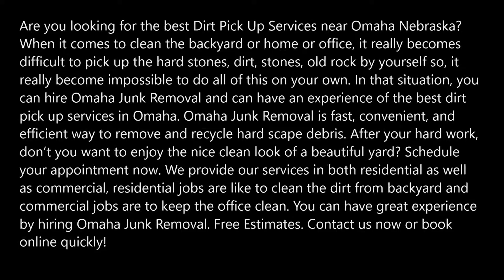Dirt Pick Up Services In Omaha NE | Omaha Junk Removal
Are you looking for the best Dirt Pick Up Services near Omaha Nebraska? When it comes to clean the backyard or home or office, it really becomes difficult to pick up the hard stones, dirt, stones, old rock by yourself so, it really become impossible to do all of this on your own. In that situation, you can hire Omaha Junk Removal and can have an experience of the best dirt pick up services in Omaha. Omaha Junk Removal is fast, convenient, and efficient way to remove and recycle hard scape debris. After your hard work, don’t you want to enjoy the nice clean look of a beautiful yard? We provide our services in both residential as well as commercial, residential jobs are like to clean the dirt from backyard and commercial jobs are to keep the office clean. You can have great experience by hiring Omaha Junk Removal. Free Estimates.
SERVICE: OMAHA JUNK REMOVAL OFFERS THE FOLLOWING DIRT PICK UP SERVICES FOR OUR VALUED COMMERCIAL CUSTOMERS
• Hauling, lodging
• Machines are used
• Guidance is being given through experts
• Safety
• Time-saving
• No constraints regarding height
SOME OF THE COMMERCIAL ENVIRONMENT WHERE WE SERVE:
• How to get dirt pick up services
• Dirt pick up services cost
• Dirt Pick Up services Omaha

BEST DIRT PICKUP SERVICES IN OMAHA
OMAHA JUNK REMOVAL
REQUEST FOR MORE INFORMATION NOW, CLICK HERE!